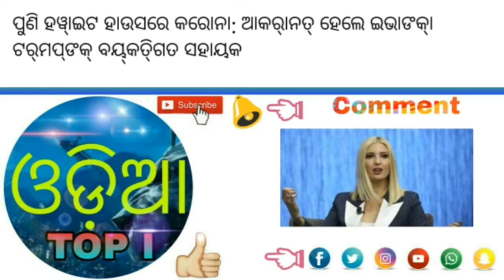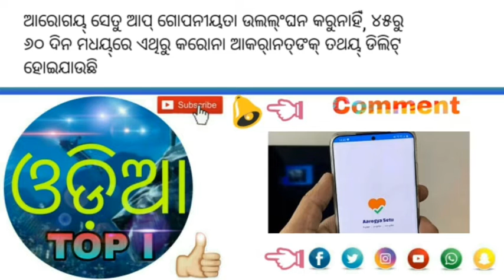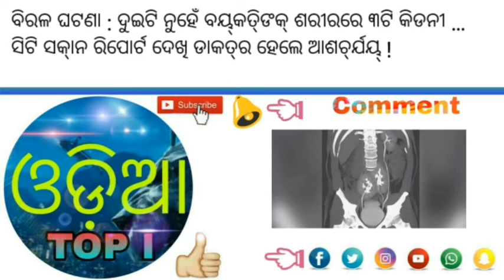ଦୁଇଟି ନୁହେଁ ବ୍ୟକ୍ତିଙ୍କ ଶରୀରରେ ୩ଟି କିଡନୀ ସିଟି ସ୍କାନ ରିପୋର୍ଟ ଦେଖି ଡାକ୍ତର ହେଲେ ଆଶ୍ଚର୍ଯ୍ୟ/odia top news